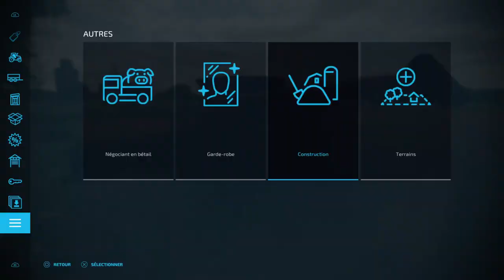Harvesting Sorgho & Creating a new area | #03 SPRUCE MOUNTAIN - BIG FIELD CHALLENGE | FS22 PS5/HD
👉Welcome to Farming Simulator 22 ! The map of SPRUCE MOUNTAIN is coming on the game, then on my channel for a new Farm, a new Start !
✅ On this map, there is a Stone Quarry and a lot of big fields...
⭐️ Let's go to a new gameplay in Timelapse. Enjoy Enjoy Enjoy !!!